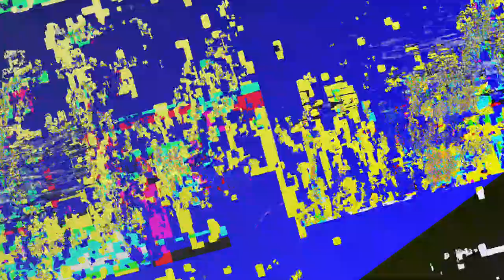[EPILEPSY WARNING] Movie 23 05 17 12h23m57s